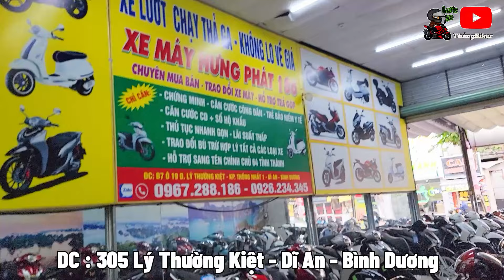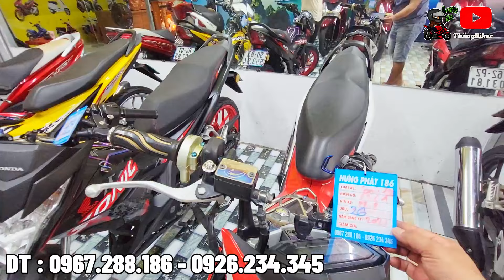Mới Về Honda SH Cũ Giá Rẻ SH Mode , SH125 , SH150 - Ship Toàn Quốc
DC : B7 Ô 19D Lý Thường Kiệt - Dĩ An - Bình Dương
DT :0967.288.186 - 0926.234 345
kênh Thắng Biker Cập Nhật Giá Xe Moto Và Xe Máy Giá Mới Nhất.
Hợp Tác Quảng Cáo LH : 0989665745